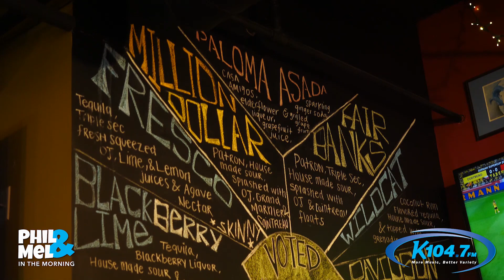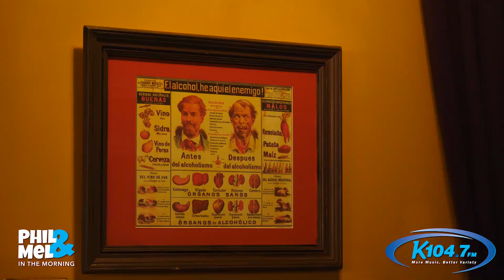Phil and Mel's Hometown Chowdown with Carrburritos!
Phil and Mel go down to Carrburritos in Davidson, NC for Margarita Monday's and all their delicious tacos and nachos.